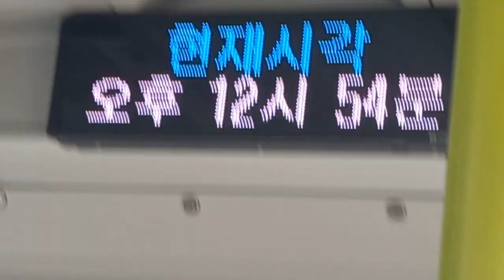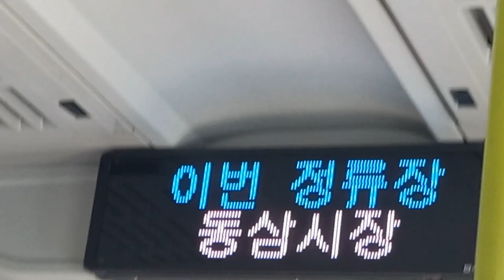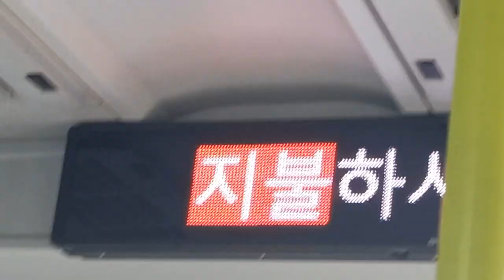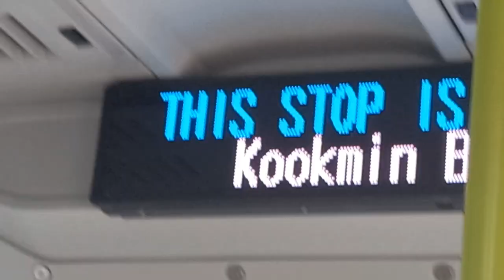부산시내 8번 버스(저상, 전기버스) 태종대•태종대온천행 동삼삼거리-동삼동국민은행 주행영상, LCD(4)